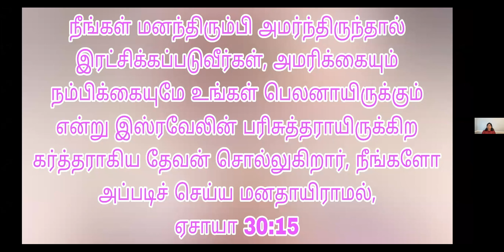Be Still: Tamil Christian Message - Dr. Cynthia Shakespeare on August 17, 2023 at KOG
Be Still: Daily Tamil Christian Sermon / message by Dr. Cynthia Prabakar Shakespeare on August 17, 2023 at Kingdom of God

Forgiven: Kingdom of God Morning Prayer

Passcode: 1234